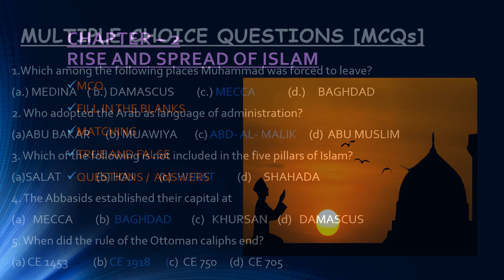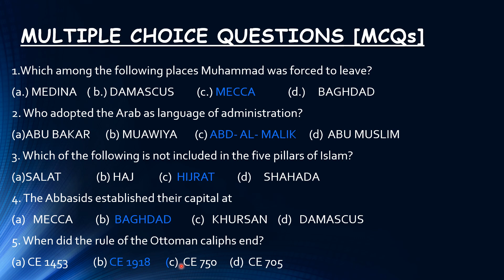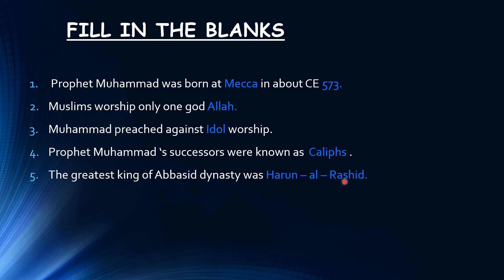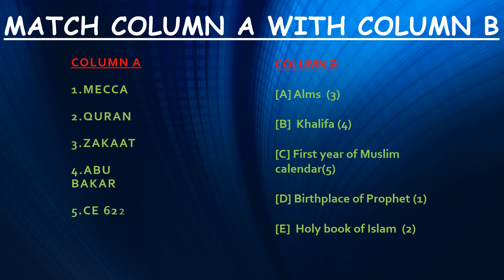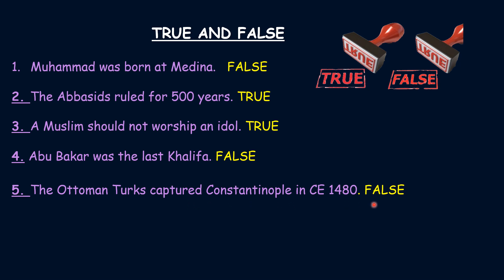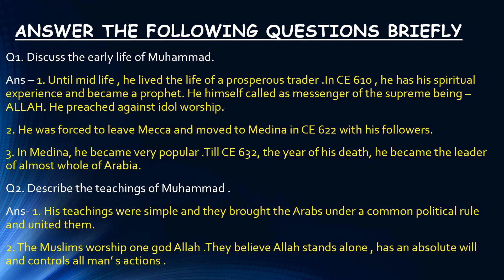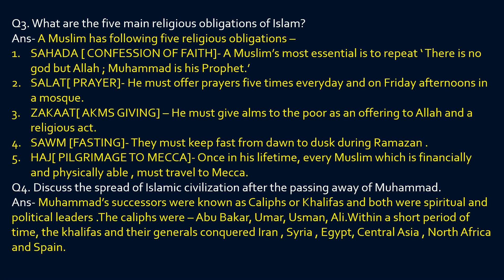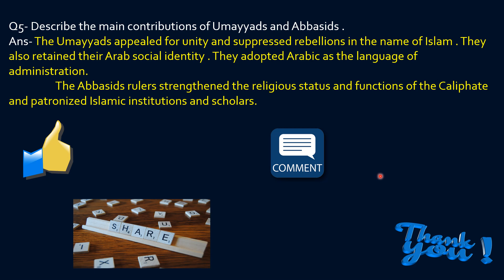EXERCISE AND Q/ A |CH 2| RISE AND SPREAD OF ISLAM |HISTORY| ICSE BOARD| CLASS 7